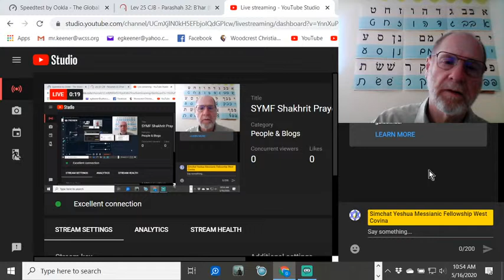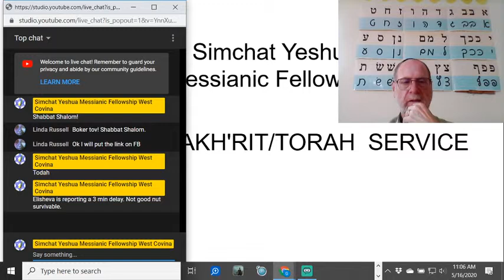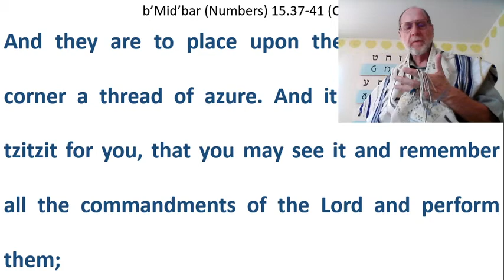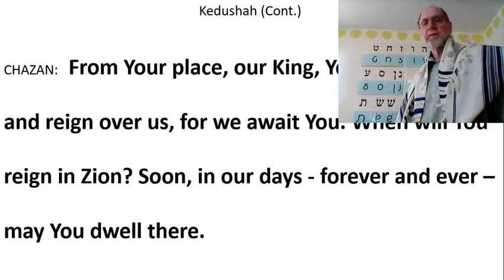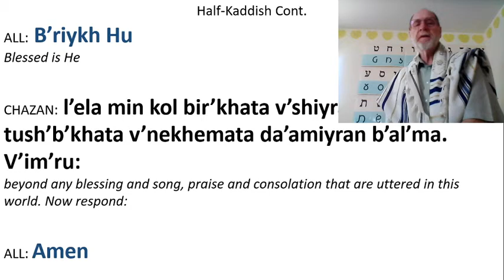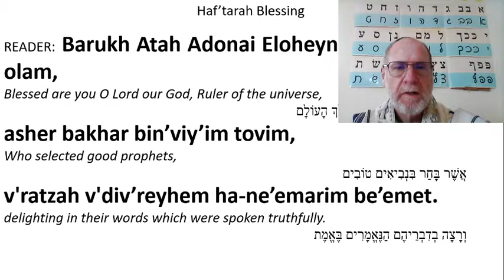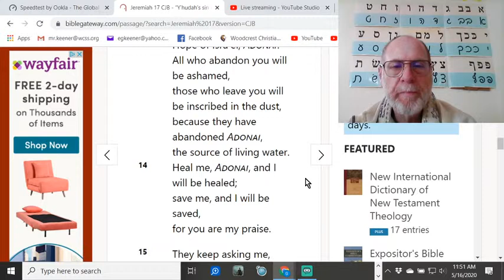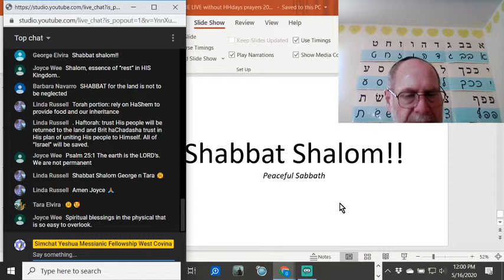SYMF Shakhrit Prayer Service